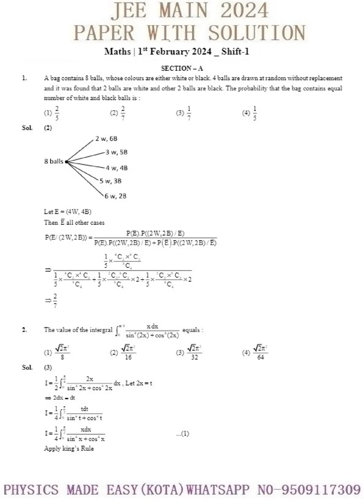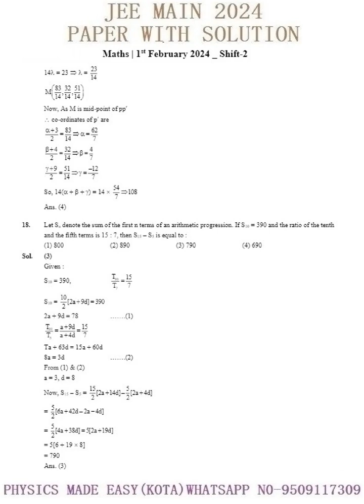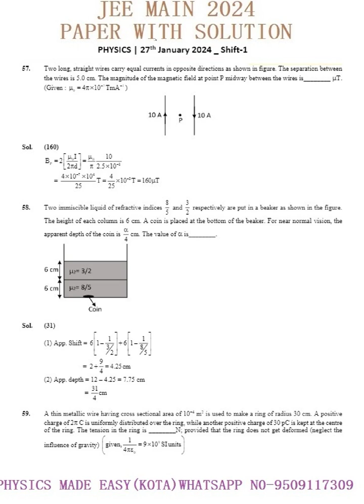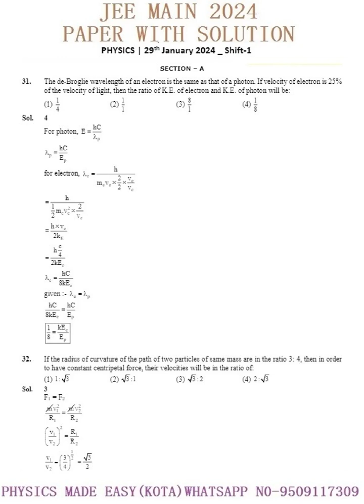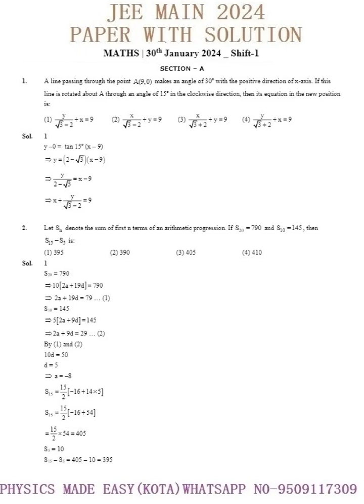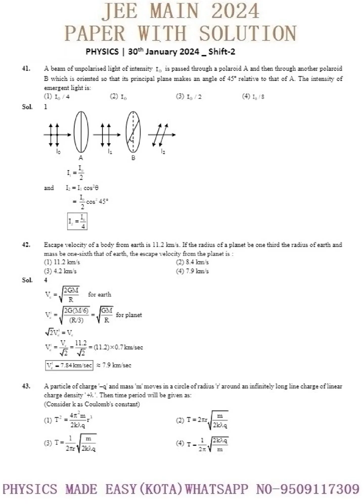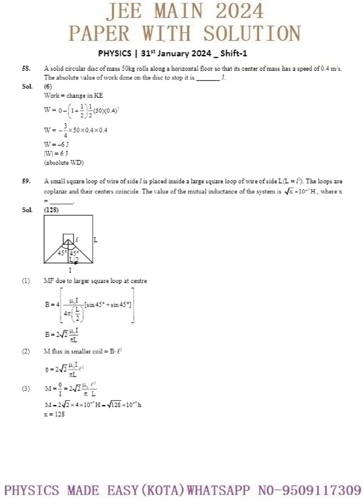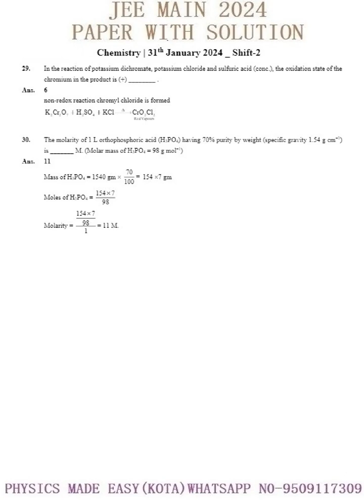LATEST JEE MAIN FULL SESSION - I; JANUARY 2024 SOLVED PAPER; SCATTERING ANGLE; PULLING BUCKET - 2;